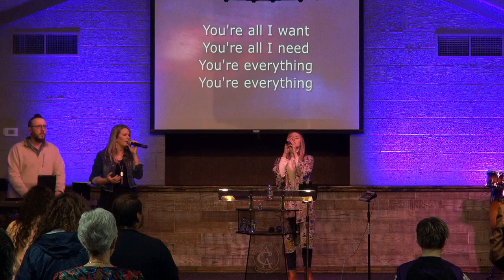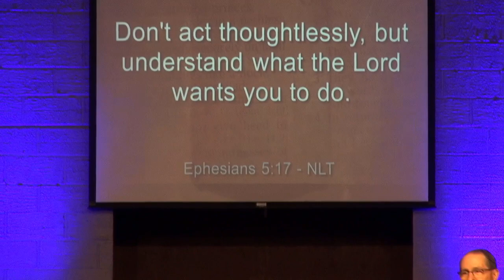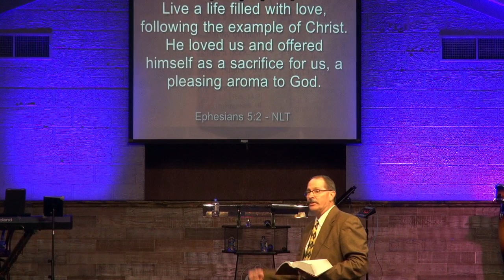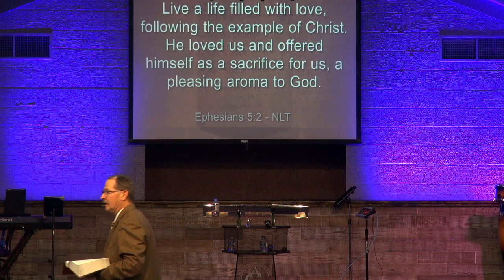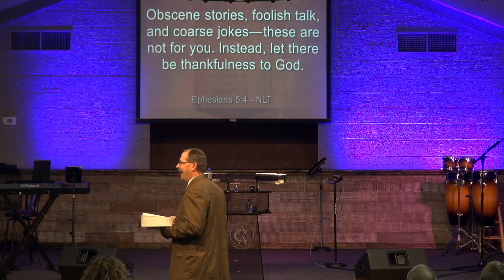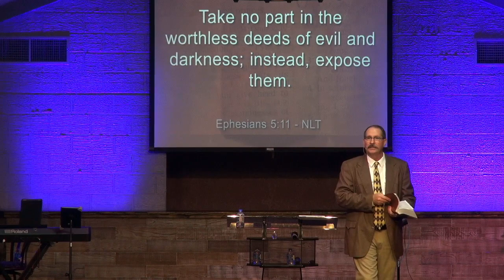Senior Pastor Brad Du Bose, Nov 12, 2023 am